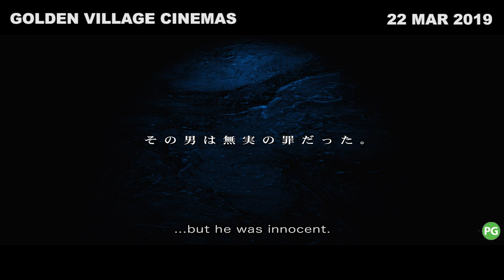GEKI CINE: Banyuki Trailer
Exclusive at Golden Village Cinemas from 22 March 2019.